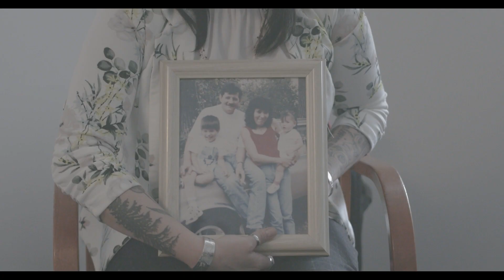Rowan Brady Showreel - May 2024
Here's my showreel  for May 2024!

I've loved working on all these projects and it was great being able to edit them into something new.